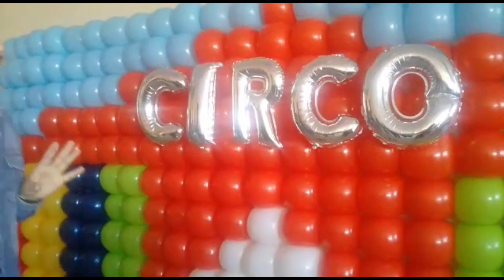Curso de balões